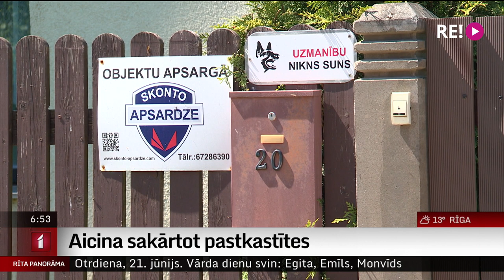Aicina sakārtot pastkastītes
“Latvijas pasts” reģistrējis aptuveni 170 000 adrešu, kurās vai nu nav uzstādītas pastkastītes, vai arī tās ir neatbilstošas pasta sūtījumu piegādei. Ar kādām “interesantām” pastkastītēm un izaicinājumiem ikdienas darbā nākas saskarties pastniekiem? To devās skaidrot kolēģis Uldis Birziņš.